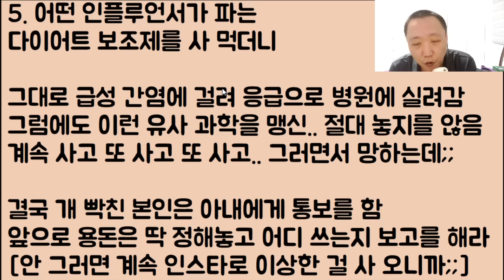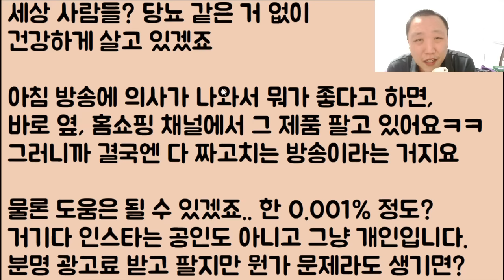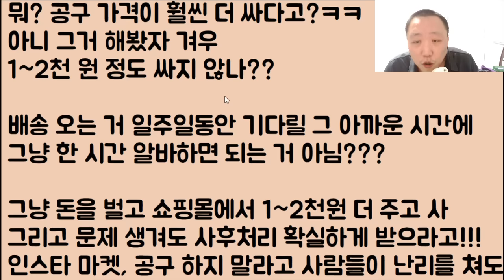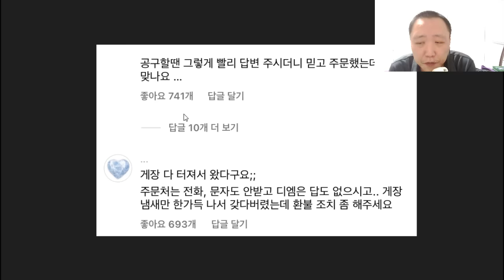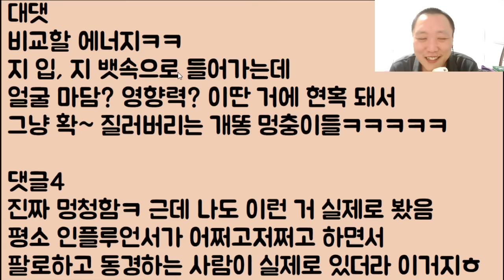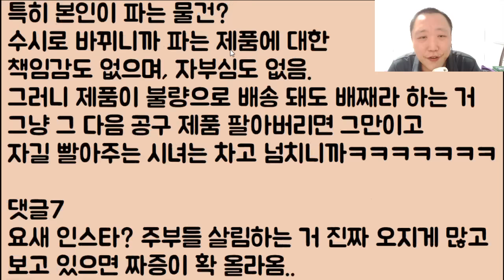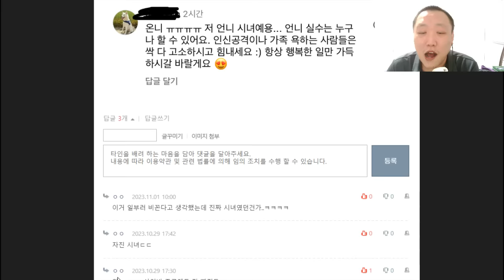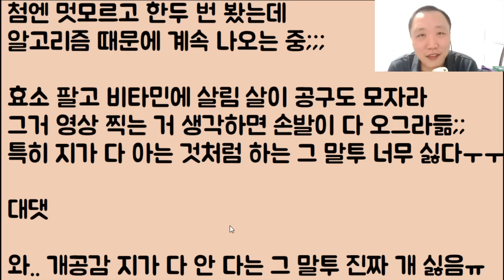[도랏ㅋㅋㅋㅋ] 인플루언서 시녀 마누라.. 공구로 계속 뭔갈 사 처먹더니 결국 병원에 실려갔는데요 아니 이런 미친?? 이게 아직도 정신을 못 차리네?